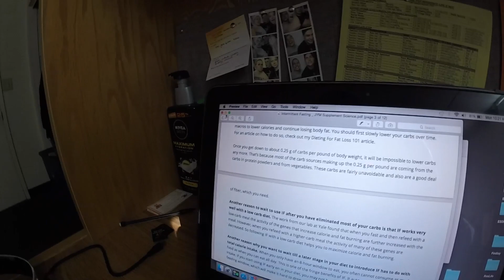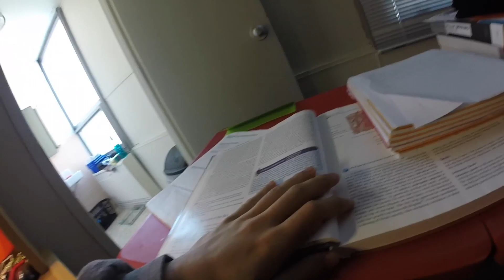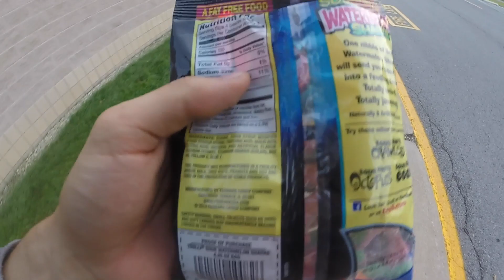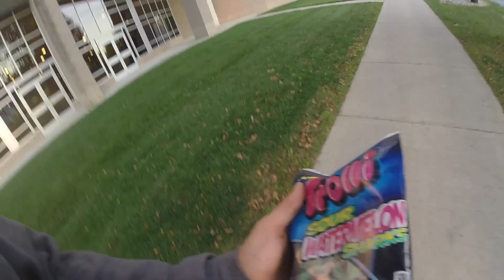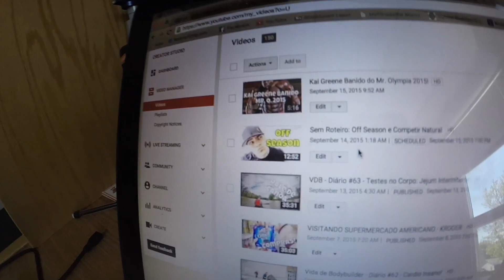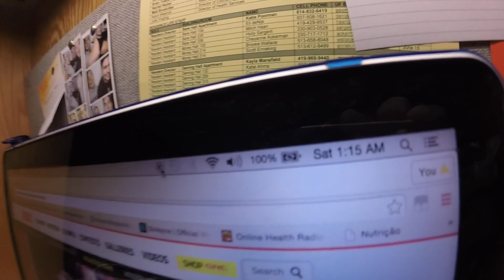Vida de Bodybuilder - Diário #64 - Traduzindo o Olympia e Entupi a Privada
Camiseta No Steroids Yes Pancakes!